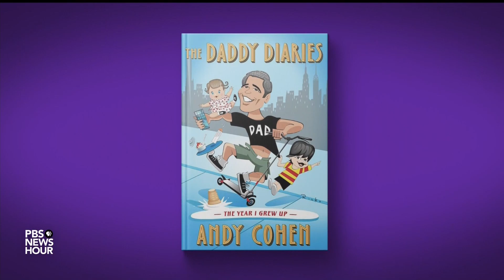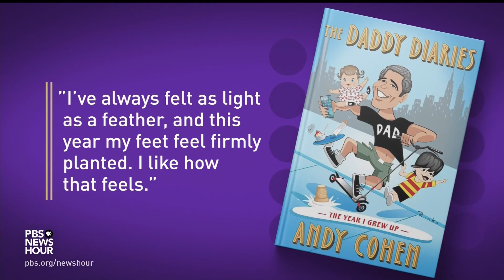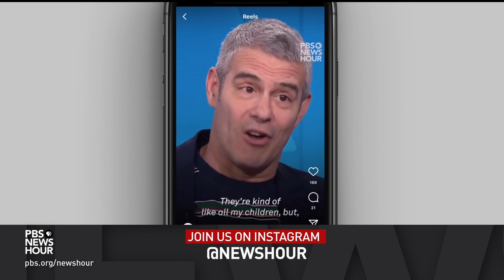Andy Cohen on his latest adventure as the father of two kids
Best known as a talk show host and the face of Bravo TV, Andy Cohen is opening up in his new book, "The Daddy Diaries: The Year I Grew Up." It chronicles his latest adventure as the father of two kids.  Cohen sat down with Amna Nawaz to discuss the book.